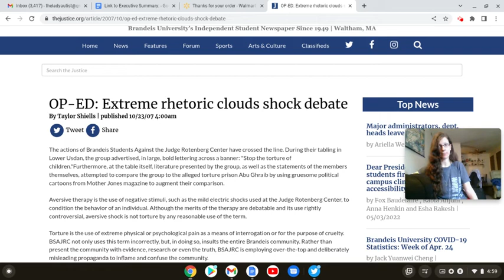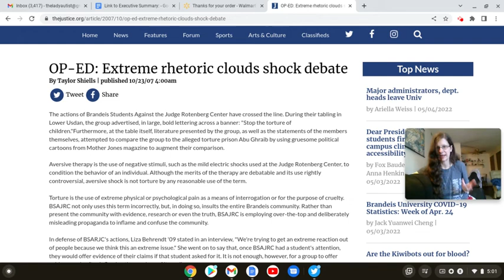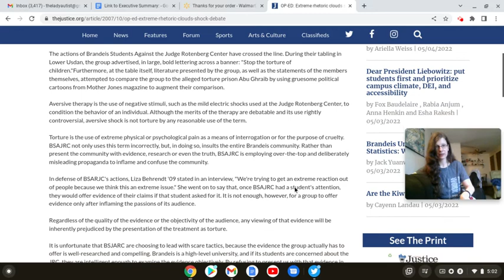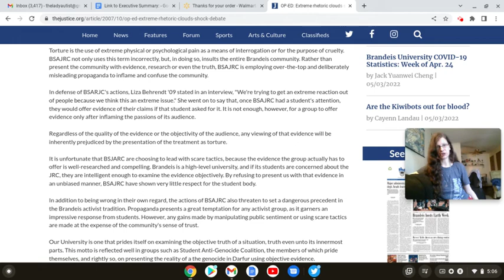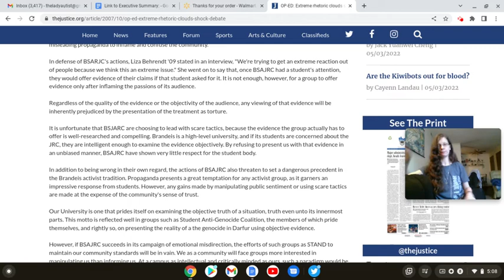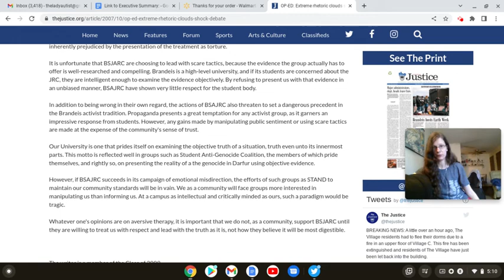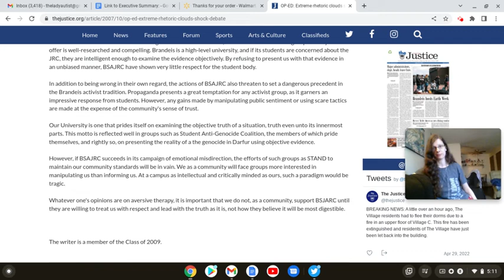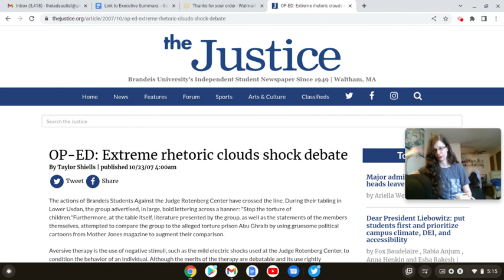Preview of Coming BS: College Student for JRC P7